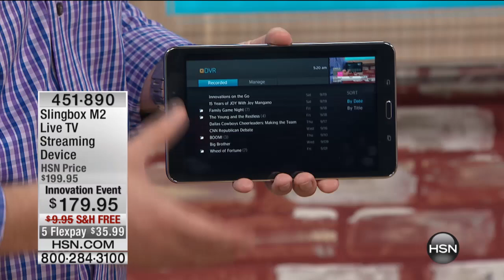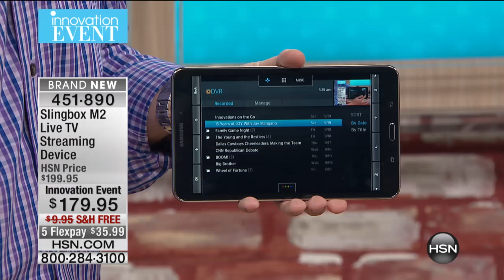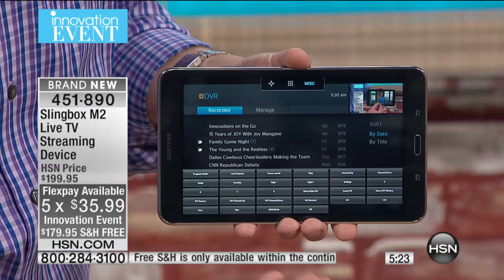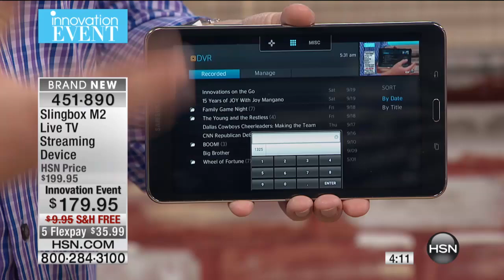Slingbox M2 Live TV Streaming Device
When it comes to enjoying your home entertainment media, you should get what you pay for. Slingbox lets you watch 100% of the programming you already pay...